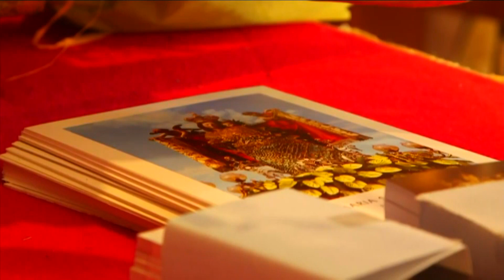Madonna dei Martiri di Molfetta. L'omelia del Vescovo di Molfetta-Ruvo-Giovinazzo-Terlizzi